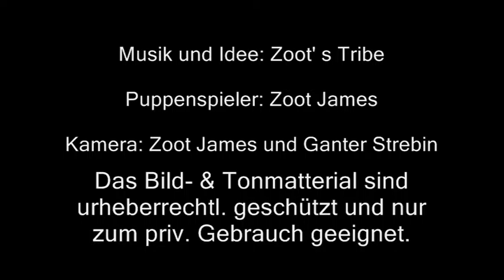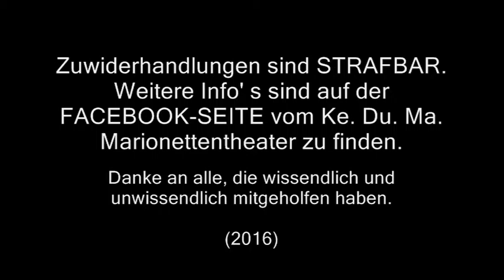Keduma -Benedikt am Dudelsack -Zoot' s Tribe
Was Alfonso am Klavier kann, kann Bruder Benedikt mit seinem Dudelsack. Ein kurzes Fan-Musikvideo NUR mit Benedikt.